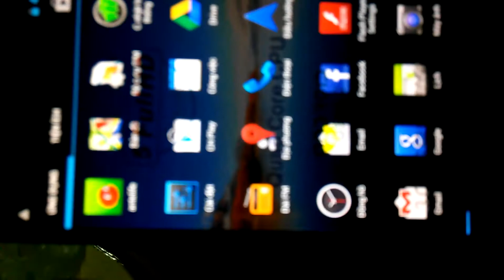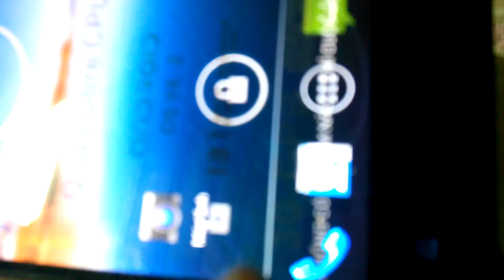ZOPO ZP980 with 5" 1920 x 1080 FHD Screen, MT6589 QuadCore, Android 4.2 VS 13.1MP Camera